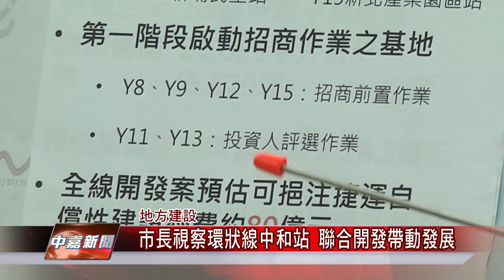1080703【中嘉新聞】市長視察環狀線中和站 聯合開發帶動發展